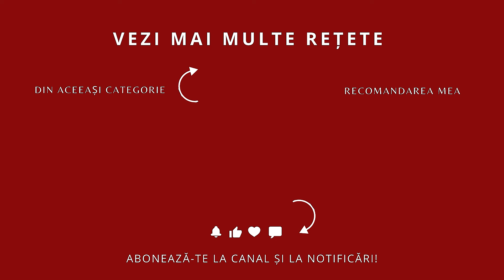🍟 Pui super-crocant ca la KFC! Rețeta de pui crispy - șnițele în fulgi de porumb.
Căutați rețeta perfectă de pui crocant (pui crispy)? Încercați metoda mea de a face șnițele în fulgi de porumb super crocante și delicioase!
Când vezi succesul pe care astfel de preparate îl au la magazinele fast food, ar putea părea intimidant să te apuci să le faci acasă, de teamă că nu vor ieși la fel. Dar vestea bună este că se fac foarte ușor și garantat vor fi mult mai bune și mai sănătoase decât cele cumparate.
Dacă ți-ai dorit vreodată să faci pui crispy acasă, trecut prin fulgi de porumb crocanți, acum este momentul să încerci! Cu rețeta pas cu pas de mai jos, totul va ieși perfect!
⬇️ Vedeți mai jos lista ingredientelor și modul de preparare.
📌 Ingrediente pentru 10 șnițele

aprox. 600 g piept de pui (mușchiuleți)

pentru marinadă:

1 ceapă mare
2 căței de usturoi
50 ml ulei de măsline
1 linguriță boia de ardei
½ linguriță fulgi de chilli (opțional)

pentru crusta crocantă:

2 ouă
3-4 linguri făină
200 g fulgi de porumb (fără zahăr)
1 lingură pesmet

pentru prăjit:

aprox. 500 ml ulei pentru prăjit
🔪 Preparare

Puneți toate ingredientele din lista pentru marinadă într-un tocător electric sau în cuva robotului. Mixați până când obțineți o pastă.
Dacă este nevoie, tăiați pieptul de pui în bucăți potrivite și puneți-le într-o pungă. Turnați marinada în pungă și amestecați bine, astfel încât să cuprindă toate fâșiile de carne. Dați punga la frigider pentru cel puțin 3 ore sau peste noapte.
Când doriți să gătiți șnițelele, lăsați carnea pe blatul de lucru până când ajunge la temperatura camerei. Nu o curățați de marinadă, o veți găti cu tot cu pasta de ceapă rămasă pe fâșiile de carne.
Puneți fulgii de porumb într-o pungă și zdrobiți-i trecând de câteva ori cu sucitorul peste pungă. Nu trebuie transformați, în pudră, ci mărunțiți grosier.
Pregătiți 3 farfurii largi: una cu făină, una în care puneți ouăle bătute cu un praf de sare și una cu fulgii de porumb mărunțiți amestecați cu pesmetul. Treceți bucățile de carne mai întâi prin făină, apoi prin ou bătut și la final prin fulgii de porumb. Procedați așa cu toată carnea.
Puneți uleiul să se încingă într-o tigaie adâncă. Prăjiți șnițelele atâtea câte încap lejer în tigaie, fără să le suprapuneți. Prăjiți la foc mediu-mare câte 3 minute pe o parte, apoi le întoarceți și le prăjiți încă 2-3 minute pe partea cealaltă.
Scoateți șnițelele pe prosoape de hârtie care să absoarbă excesul de ulei. Se servesc calde sau reci.